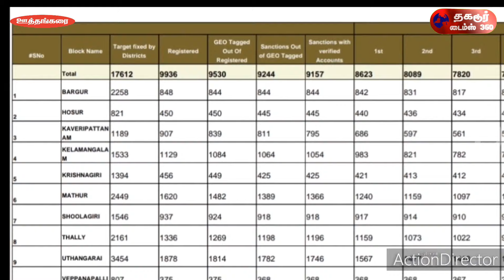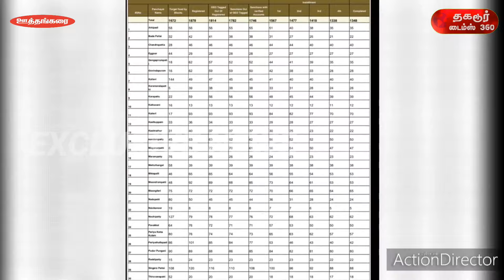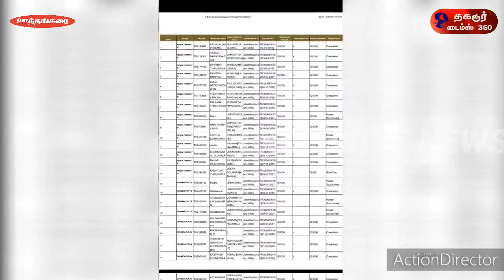ஊத்தங்கரை அருகே கோவிந்தாபுரம் ஊராட்சியில் இலவச வீடு வழங்கும் திட்டத்தில் முறைகேடு செய்தது அம்பலம்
*ஊத்தங்கரை அருகே கோவிந்தாபுரம் ஊராட்சியில்  பிரதமரின் இலவச வீடு வழங்கும் திட்டத்தில் முறைகேடு! இறந்தவர் பெயரில் ஆவணம் தயாரித்தும் வீடே கட்டாமல் பயனாளிகளின் புகைப்படத்தை "morphing" செய்தும்  மோசடி செய்தது அம்பலம்...*

கிருஷ்ணகிரி மாவட்டத்தில் பிரதமரின் இலவச வீடு வழங்கும் திட்டத்தில் இறந்தவர்கள் பெயரில் போலி ஆவணம் தயாரித்தும் வீடே கட்டாமல் பயனாளிகளின் புகைப்படத்தை "morphing" செய்தும் ஊத்தங்கரை அடுத்த கோவிந்தாபுரம் ஊராட்சியில் பல லட்சம் ரூபாய் வரை மோசடி நடந்துள்ளதாக, புகார் எழுந்துள்ளது.

மாவட்டத்தில் வீடற்ற ஏழைகளுக்கு பிரதமரின் இலவச வீடு வழங்கும் திட்டத்திற்கென ரூ.1.70 லட்சத்தை மத்திய அரசு ஒதுக்குகிறது. கடந்த 2017--18 ல் 9157  பயனாளிகள் தேர்வு செய்யப்பட்டு வீடுகள் கட்டும் பணி நடைபெற்று வருகிறது. இந்நிலையில் 2018--19ம் ஆண்டு ஆவண சரிபார்ப்பு செய்யப்பட்டு தற்பொழுது  பயனாளிகள் வீடுகள் கட்ட துவங்கியுள்ளனர்.இலவச வீடு வழங்கும் திட்டத்தில் பயன்பெறும் பயனாளிகளுக்கு அவர்களது ஆதார், ரேஷன் கார்டு, வங்கி கணக்கு புத்தகம் உள்ளிட்டவற்றை பெற்று உரிய விதிப்படி வீடுகள் கட்டப்படுகிறது. வீடு கட்டும் பணி முடியும் தருவாயில் மத்திய அரசு நேரடியாக பயனாளியின் வங்கி கணக்கிற்கே ரூ.1.20 லட்சத்தை அனுப்பிவிடும். இதர கட்டுமான பொருட்களுக்கான செலவு தொகை ரூ.50 ஆயிரம் பொறியாளர்கள் ஒப்புதலுடன், ஊரக வளர்ச்சி முகமை திட்ட இயக்குனர் அலுவலகம் மூலம் வழங்கப்படும்.கடந்த 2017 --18 ல் தேர்வு செய்த பயனாளிகள் பட்டியலில் இறந்தவர்கள் பெயரில் போலி ஆவணம் தயாரித்தும் வீடுகள் கட்டியது போல் காட்டி,
சில பயனாளிகளின் புகைப்படத்தை "MORPHING" செய்து  பல லட்சம் ரூபாய் வரை 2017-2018 ஆம் ஆண்டு ஊத்தங்கரை வட்டத்திற்குட்பட்ட கோவிந்தாபுரம் கிராம ஊராட்சியில் ஊராட்சி செயலாளராக பணிபுரிந்த கோவிந்தராஜ் என்பவர் முறைகேடு செய்துள்ளதாக புகார் எழுந்துள்ளது.
இணையத்தில் பிரதமர் வீடு வழங்கும் திட்டத்தில் பயன் அடைந்தவர்களின் பட்டியலை மத்திய அரசு வெளியிட்டுள்ளது. அதில் கோவிந்தாபுரம் ஊராட்சியில் உள்ள பயனாளிகளின் பட்டியலை ஆராய்ந்ததில் 2017 ஆம் ஆண்டிலிருந்து 2021 ஆம் ஆண்டு வரை 62 வீடுகள் ஒதுக்கப்பட்டுள்ளதாகவும் 80 சதவீத வீடுகள் கட்டி முடிக்கப்பட்ட தாகவும் தகவல்கள் பதிவாகி உள்ளன. ஆனால் இணையத்தில் வழங்கப்பட்ட பட்டியலை வைத்து கோவிந்தாபுரம் ஊராட்சியில் கள ஆய்வு செய்ததில் 6 பயனாளிகளுக்கு வீடுகள் ஒதுக்கப்படும் உரிய பயனாளிக்கு வீடுகள் வழங்காததும் வீடு கட்டாமல் பயனாளிகளின் புகைப்படத்தை மார்பிங் செய்து மோசடி செய்துள்ளதும் அம்பலமாகி உள்ளது. நடராஜன் மாணிக்கம் என்பவருக்கு இலவச வீடு ஒதுக்கப்படும் அவரது புகைப்படத்தை மார்பிங் செய்து பதிவேற்றம் செய்ததும் அம்பலமாகியுள்ளது. மேலும் அறிவழகன் பெருமாள்,செல்வி நெடுஞ்செழியன் ஆகியோருக்கு வீடு கட்டி முடிக்கப்பட்ட பட்டியலில் குறிப்பிட்டு இருக்கும் நிலையில் நேரில் சென்றால் அப்படி எந்த ஒரு வீடும் அங்கு இல்லை என்பது தெரியவந்தது. உண்ணாமலை மற்றும் காளியம்மாள் பாலகிருஷ்ணன் ஆகியோர் அரசு பணியில் இருக்கும் நிலையில் அவர்களுக்கு வீடுகள் ஒதுக்கப்பட்டு வீடு கட்டி முடிக்கப்பட்ட இணையத்தில் பதிவேற்ற பட்டுள்ள புகைப்படங்கள் தெரிவிக்கின்றன. ஆனால் இணையத்தில் பதிவேற்ற பட்டுள்ள புகைப்படத்திற்கு நிஜத்தில் அவர்களது வீட்டிற்கும் எந்த ஒரு சம்பந்தமும் இல்லை. 62 வீடுகளில் எத்தனை வீடுகள் கட்டப்பட்டுள்ளன, வீடு கட்டாமல் எவ்வளவு முறைகேடுகள் நடந்துள்ளன என்பது குறித்து மாவட்ட ஆட்சியர் உடனடியாக விசாரணை மேற்கொள்ள வேண்டும் என அப்பகுதியில் வசிக்கும் பொதுமக்கள் கோரிக்கை வைத்துள்ளனர். 2020 ஆம் ஆண்டு எதிர்க்கட்சித் தலைவராக இருந்த தற்போதைய தமிழக முதல்வர் மு க ஸ்டாலின் அவர்கள் இலவச வீடு வழங்கும் திட்டத்தில் ஏற்பட்டுள்ள முறைகேடுகளை கண்டுபிடிக்க சிபிஐ விசாரணை மேற்கொள்ள வேண்டும் என மத்திய அரசுக்கு கோரிக்கை விடுத்திருந்தார். தற்போது முதலமைச்சராக பதவி ஏற்றுள்ள திரு மு க ஸ்டாலின் அவர்கள் கிருஷ்ணகிரி மாவட்டத்தில் ஊத்தங்கரை பகுதிகளில் அரங்கேறி உள்ள முறைகேடுகள் குறித்து விசாரணை மேற்கொள்ள வேண்டும் எனவும் அதில் சம்பந்தப்பட்ட அதிகாரிகளை பணி நீக்கம் செய்ய வேண்டும் என்பதே வாக்களித்த பொதுமக்களின் கோரிக்கையாக உள்ளது.